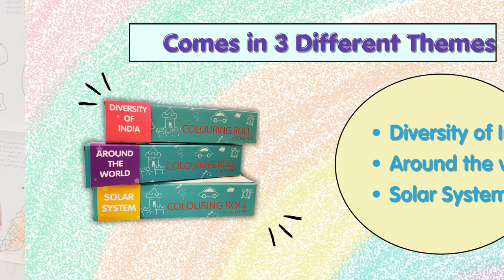CocoMoco Kids Colouring Roll - Solar System for Kids - 11 feet Big Size Art and Craft